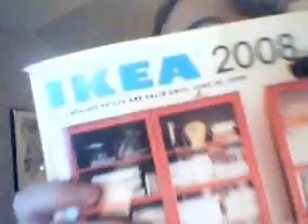THIS HAS TO STOP!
dfgfg